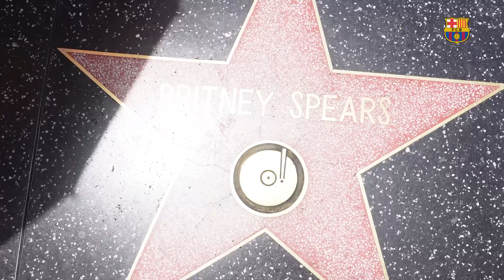🌴A DAY IN LA | SUMMER TOUR VLOG 🇺🇸 👀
A day in L.A. We have visited different spots from Los Angeles city to show all of you Culers the most populous city in California, the most populous U.S. state.